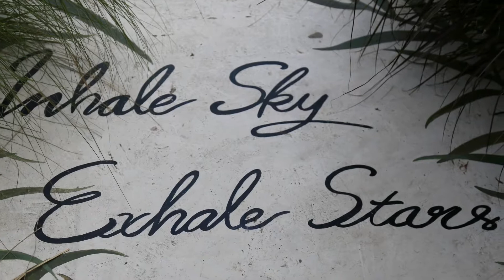รักไม่มีคำตอบ @ ริมน้ำเจ้าพระยา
ภาพ  :   บรรยากาศ ณ  ริมแม่น้ำเจ้าพระยา  นนทบุรี - ปทุมธานี
เพลง :   รักไม่มีคำตอบ